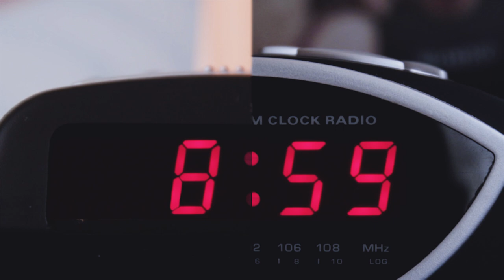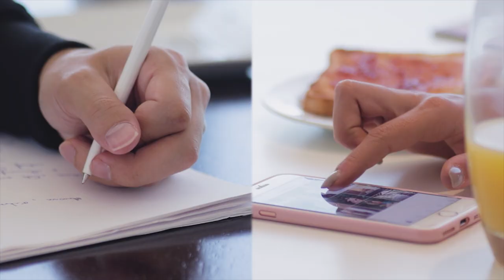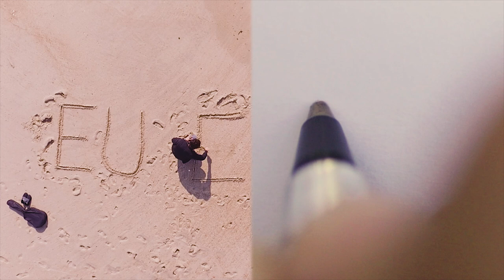Paulo Sousa - Carta de Amor c/ Angie Costa (Videoclipe Oficial)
Para seres notificada/o de novos vídeos, subscreve o canal!

Agradecimento especial ao Sweet Atlantic Hotel & SPA.

LETRA:
Sabes que há tanto que podia dizer,
Falar-te do que somos e do que podemos ser
Mas hoje vou mostrar-te, fazer-te perceber
O que te posso dar.

Deixa-me escrever-te uma carta de amor,
Mostrar-te como um beijo é um direito de autor,
Deixar-te sem palavras porque sentes o valor
Do que te posso dar...

Eu não posso negar,
Como negar?

És o destinatário
Deste amor que envio
Preenche o vazio
De não poder estar aí

Só o necessário,
Mando à morada que sei de cor,
Nesta carta de amor,

Vou colar o selo no teu coração,
Quero tanto vê-lo e ter de novo a sensação
Espera-me num sonho porque por qualquer razão
É lá que eu hei-de estar.

Como negar?

Quer na carta ou no destino,
Sei que vais chegar a mim,
“Com amor eu me despeço de ti!”.

Produção: Coletivo Criativo
Realização: Bruno Matos
Imagem: Hugo Oliveira, Ricardo Carvalho
Produção Executiva: ICONES Booking & Management

Letra e composição: Paulo Nuno Sousa, Ivo Pinto, Rui Alves
Piano e Synths: Iurie Chiforisin
Guitarra: Pedro Miranda
Produção, mistura e masterização: Iurie Chiforisin

2018 x Farol Música, Lda. sob licença de Ivo Dias Unipessoal Lda.